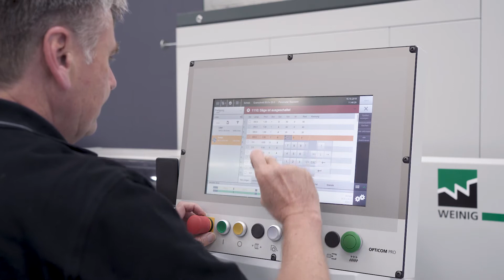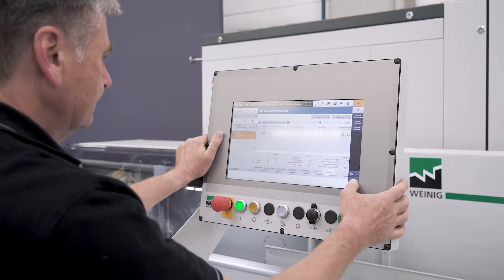Weinig Dimter OptiCut S50+ Tasnif tablası (Türkçe Altyazılı)